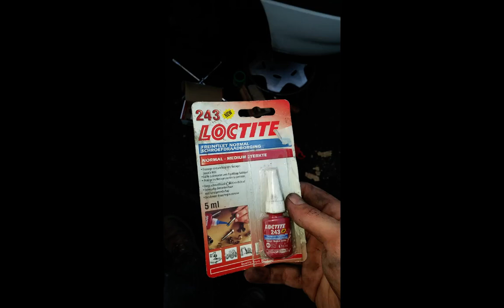Changement plaquettes opel corsa B 1999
une description est elle nécessaire?
étape par étape voici comment changer ses plaquettes
il faut toujours suspecter un freinage rémanent et contrôler ; ma video l 'explique

NB: Cette vidéo, comme toutes les autres de la chaine, est à usage pédagogique. Toute activité de bricolage est intrinsèquement dangereuse. De plus, j’ai pu commettre des erreurs sur les indications données qui impacteront directement votre sécurité, la fiabilité de l’objet réparé.  Aucune garantie et aucune responsabilité ne peut être consécutive au suivi de ces tutoriels amateurs. Si vous cherchez des garanties alors il faut faire appel à un professionnel reconnu.